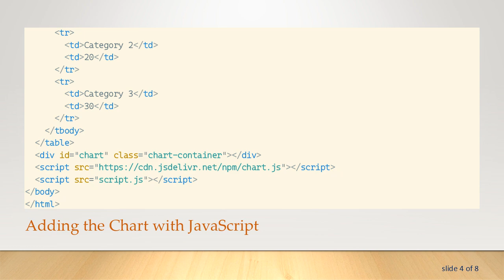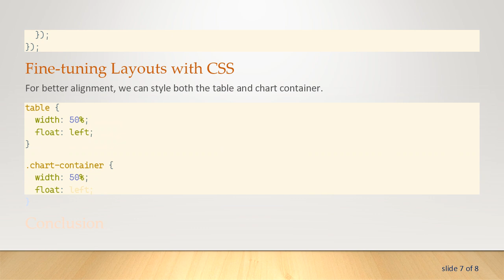How to Align Chart Lines with Table Rows in HTML and JavaScript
Summary: Learn how to align chart lines with table rows in HTML using JavaScript and CSS for seamless and dynamic data visualization.

Creating dynamic and interactive web content often involves aligning different elements visually and logically. One such challenge is aligning chart lines with corresponding rows in an HTML table. Not only does this enhance the user experience, but it also provides clarity in data representation. In this guide, we'll explore how to efficiently align chart lines with table rows using HTML, JavaScript, and CSS.

The Basics: HTML Structure

First, let's create the basic HTML structure for our table and chart. We will use a simple table with some data rows.

Adding the Chart with JavaScript

We'll use the Chart.js library for creating the chart. Ensure you've included the Chart.js library in your project as shown in the script tag above.

JavaScript Part: script.js

Fine-tuning Layouts with CSS

For better alignment, we can style both the table and chart container.

Conclusion

By using a combination of HTML, CSS, and JavaScript, you can align chart lines with table rows effectively. This method ensures a smooth and visually coherent data representation, making it easier to analyze and interpret data.

Aligning chart lines with table rows greatly enhances the user experience, whether you're developing dashboards, analytical tools, or any data-centric applications. We hope this guide helps you in implementing this alignment in your web projects. Happy coding!